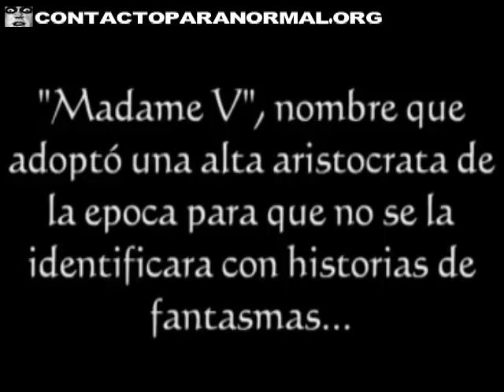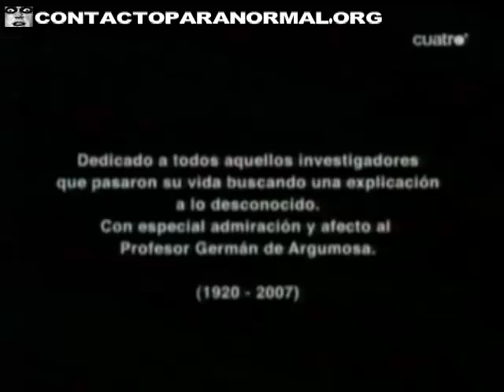The Phantom Of Madame V